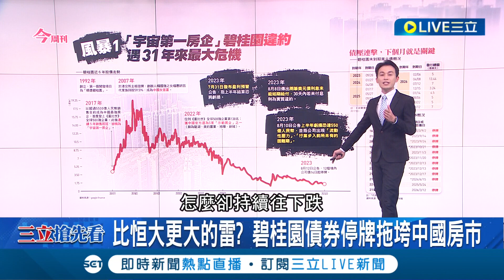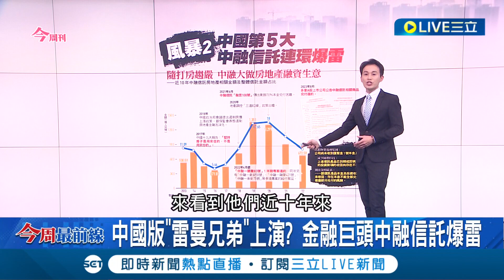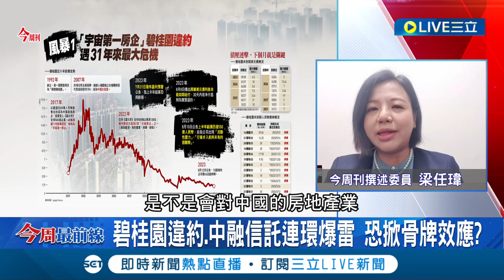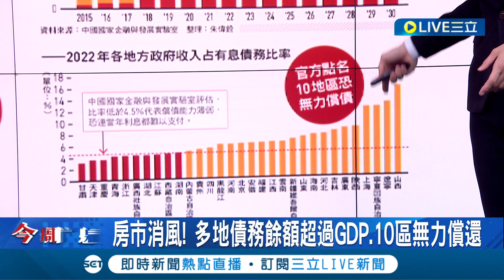中國房市泡沫化! 碧桂園債券停牌拖垮房市 中融信託連環爆雷 將掀骨牌效應淪壓垮經濟.青年失業率稻草?｜主播 黃家緯｜【今周最前線】20230817｜三立新聞台